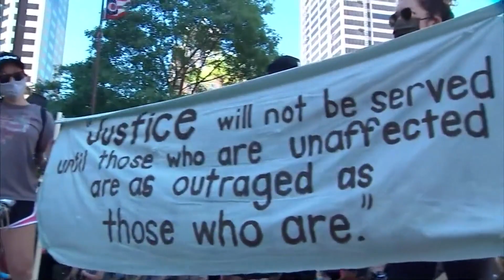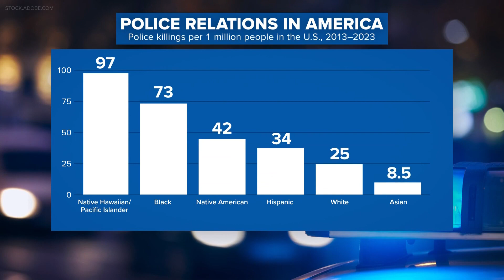Civil rights attorney says real transformative change in policing remains elusive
“What we want, as Black people in this country, in this city especially, is to feel safe, you know, the same for anybody else," said attorney Sean Walton.